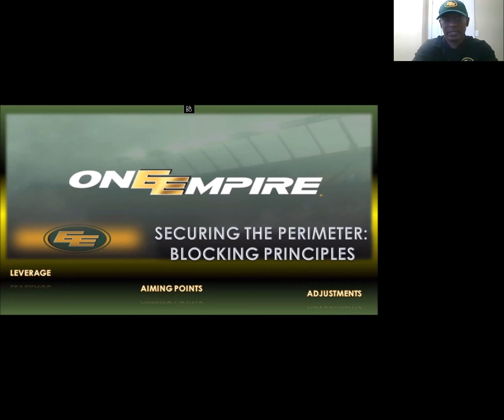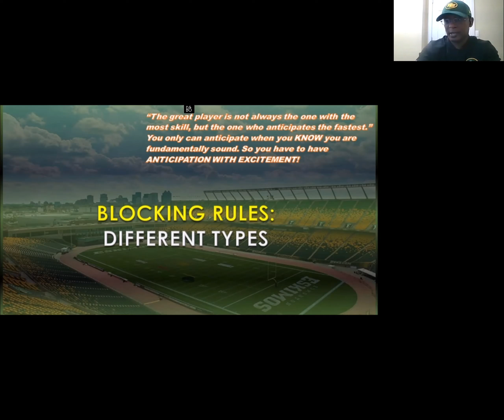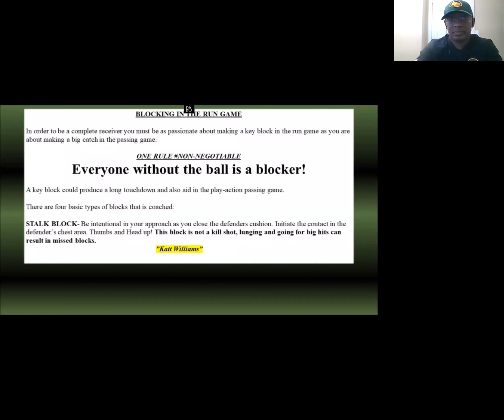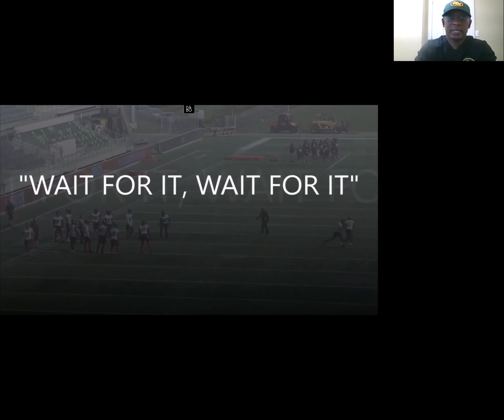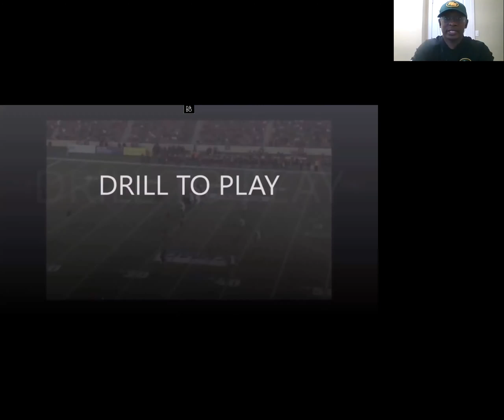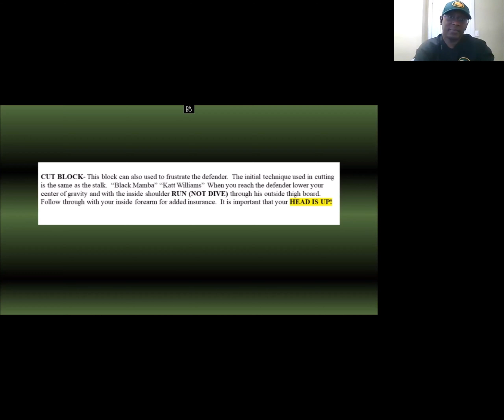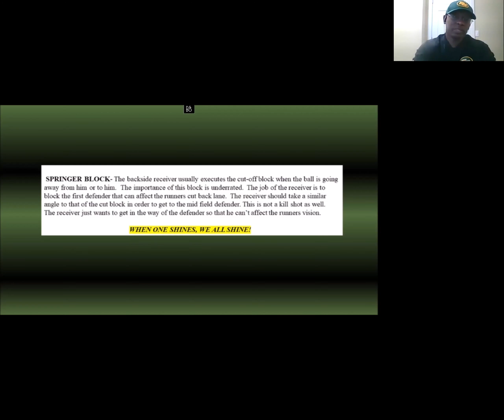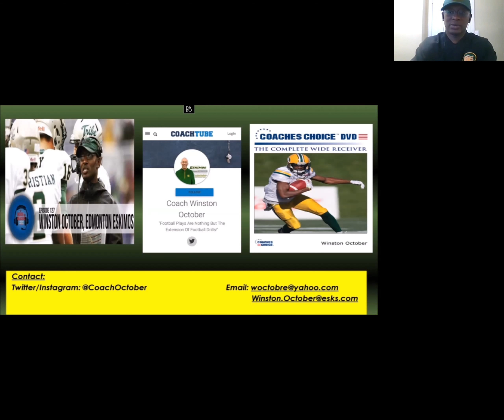Receiver Perimeter Blocking Drills and principles - Coach Winston October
Securing the Perimeter, Receiver Blocking Principles and drills.
Coach Winston October, Pass Game Coordinator and receivers coach for the Edmonton Eskimos @CoachOctober

Blocking for the perimeter screen game, different drills to develop your players..

Video shared by Virtual Football Clinic